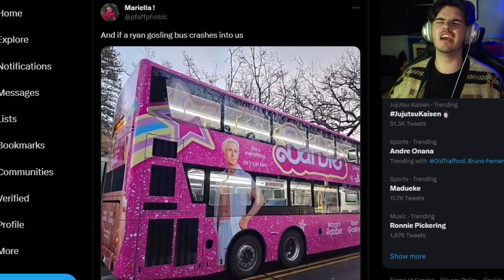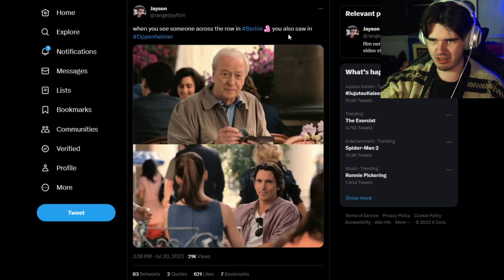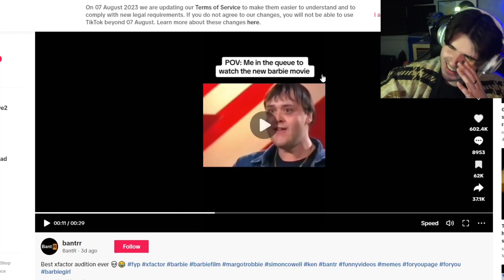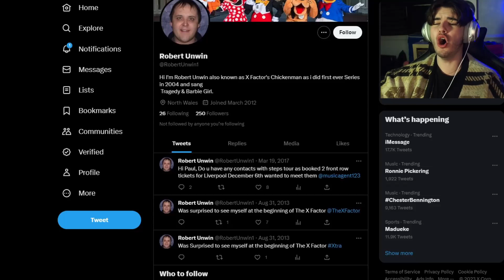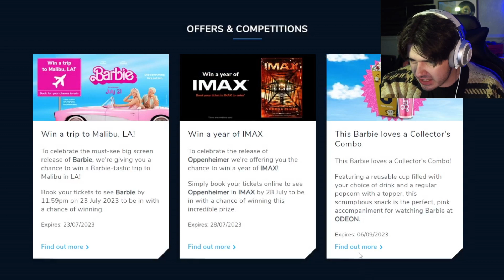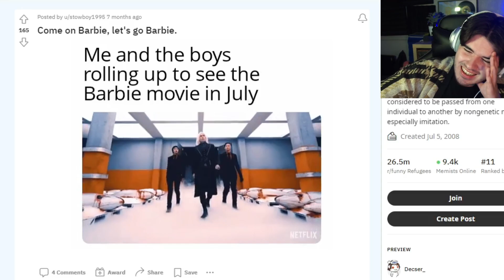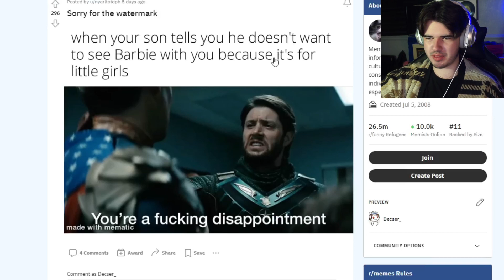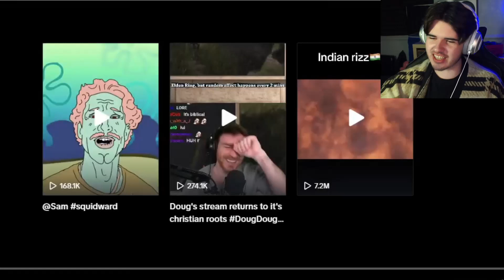The funniest Barbie memes on the internet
COME ON BARBIE LETS GO PARTY!

Amazon Wishlist (If you really wish to help the channel quality improve)